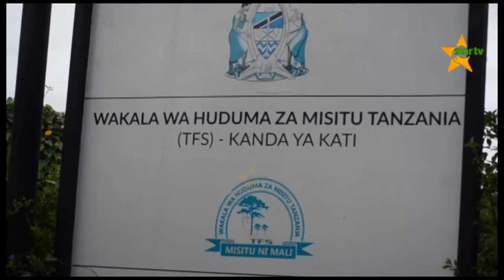WAKALA WA MISITU YAONGEZA MAPATO TANGU KUINGIA KWA AWAMU YA TANO